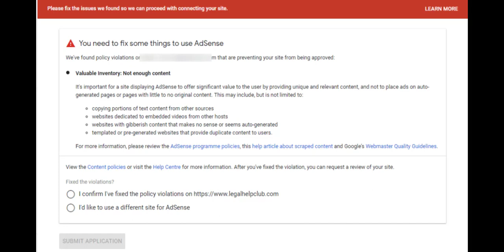How to Fix Valuable Inventory Not Enough Content